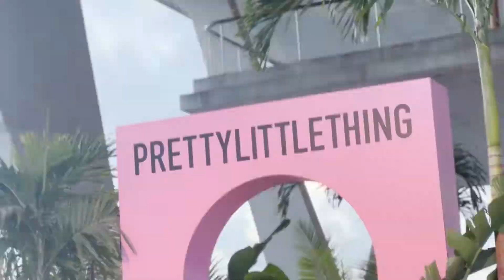Pretty Little Thing Miami Swim Week 2022 Runway Show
New You caught up with many of the models from the Pretty Little Thing Miami Swim Week runway show. They spill their biggest beauty secrets for getting runway ready.